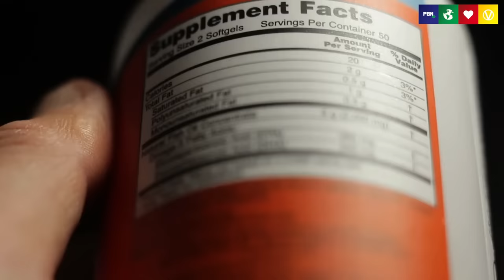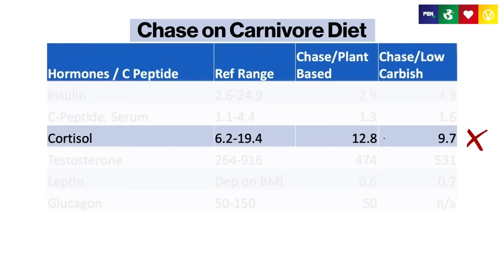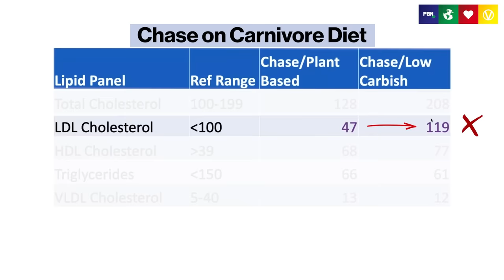28-Day CARNIVORE vs VEGAN Diet Swap - Results Revealed 😱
Vegan diet vs Carnivore diet: what happens when two people - a carnivore and a vegan - swap diets for 28 days?